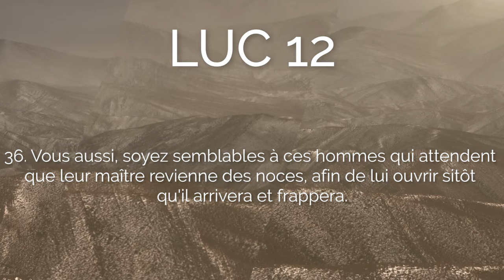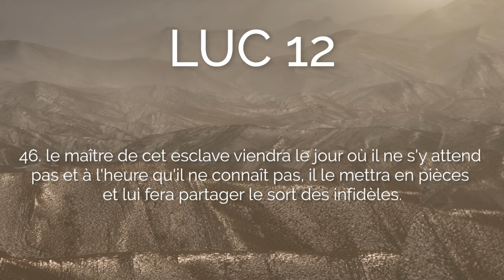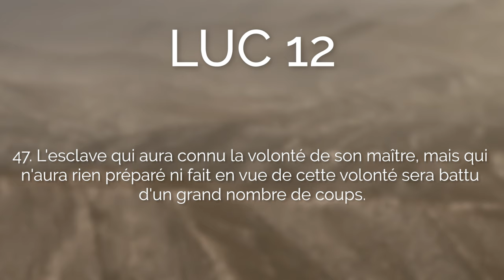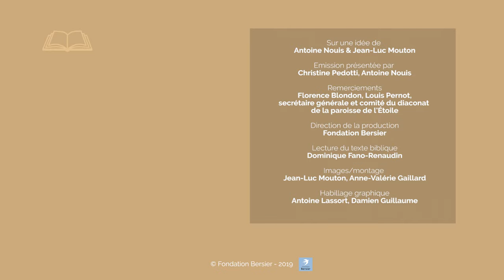Faut-il tout quitter pour suivre Jésus ?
Jésus appelle ses disciples au don radical, une façon de dire que nous pouvons tout lui remettre.
Allez directement aux chapitres :
00:07 Lecture de Luc 12, 32-48
02:24 Commentaires du texte biblique :
            02:56 Appel à tout quitter
            09:48 La veille comme intranquillité
            13:20 Dieu comme un voleur